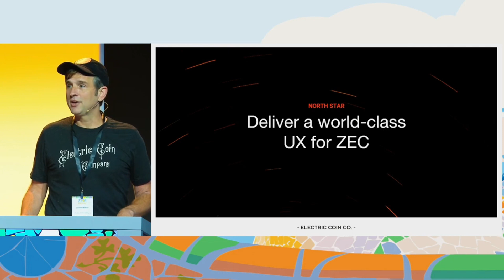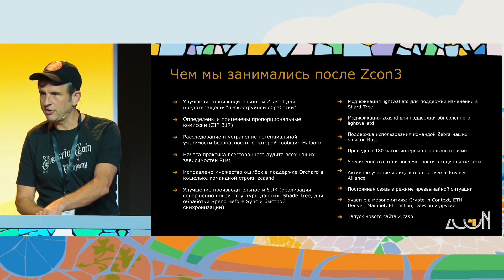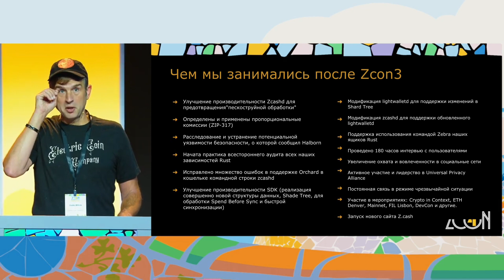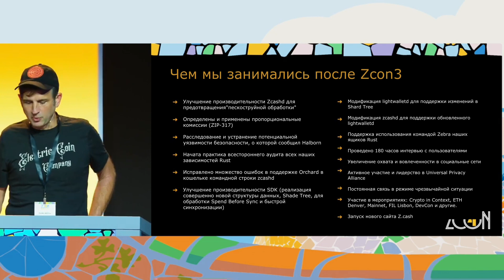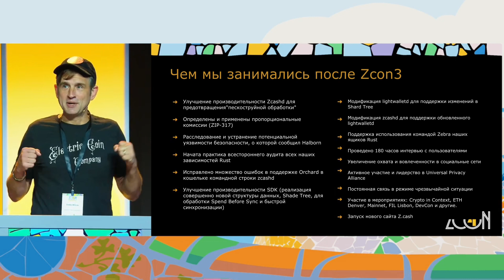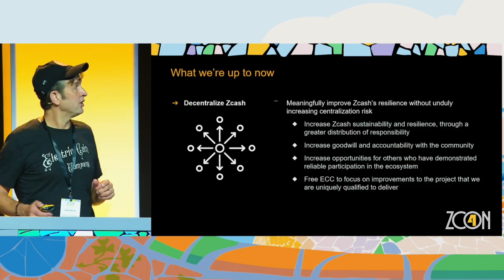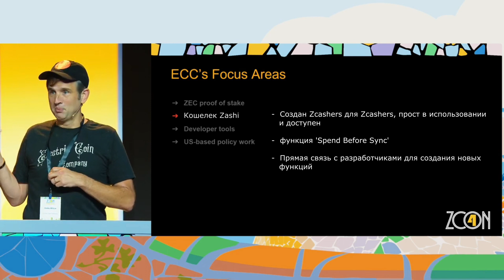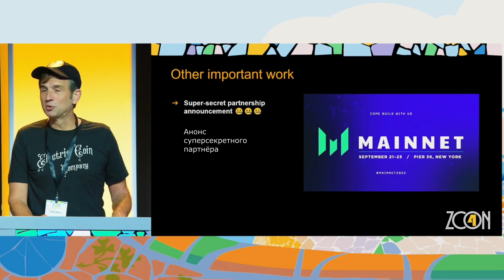ZCON4: Зуко Уилкокс - Отчёт ECC за год с последней конференции и ближайшие планы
В своём 15-минутном обзоре Зуко рассказал об основных технических вопросах, которыми они занимались в ECC за прошедший год после конференции Zcon3, а также о текущем фокусе его команды.

Zcon4: Будущее не предрешено
Поддержка прямых трансляций от @ZcashMedia
День 1 - понедельник, 31 июля 2023 г.
Представлено @zcashfoundation Barcelona